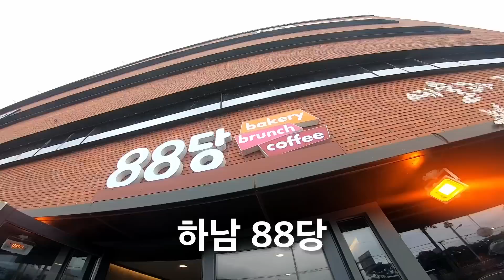하남 메타세콰이어 샤방 라이딩🌲 88당 카페🥐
자전거 입문자들이 가기 좋은

📣 메타세콰이어길은 자전거 진입금지이니 자전거 주차 후 출입해주세요:)
아르곤18, 오스바이크웨어, 우벡스, 에이치제이씨